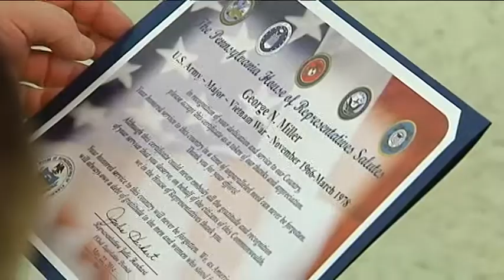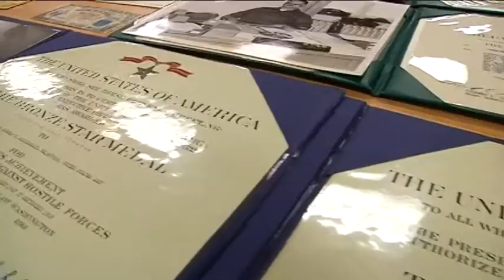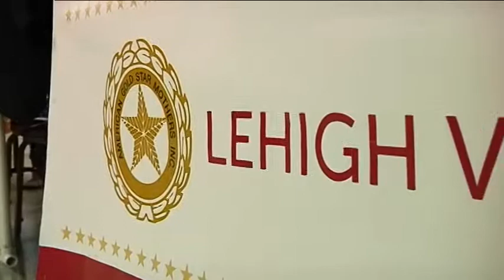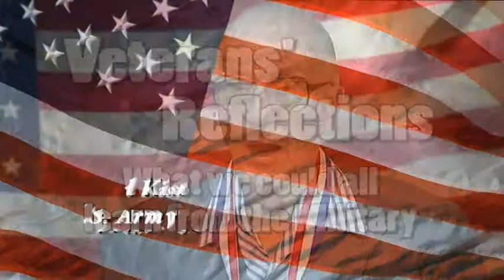Legislative Report: Honoring our Veterans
PA State Rep. Julie Harhart hosts an event to honor veterans in Pennsylvania.